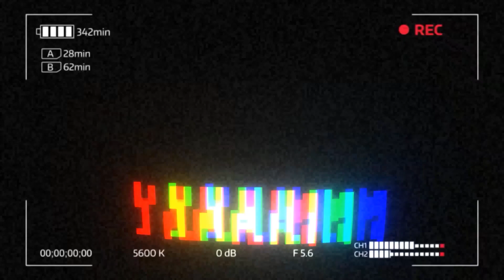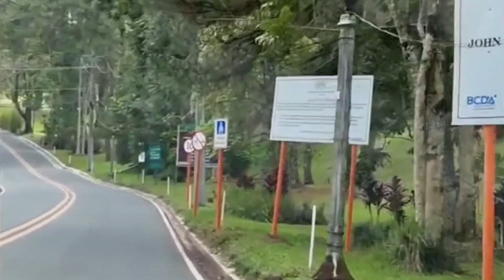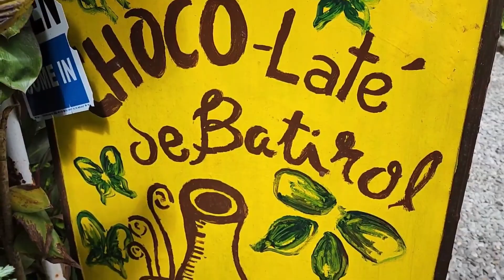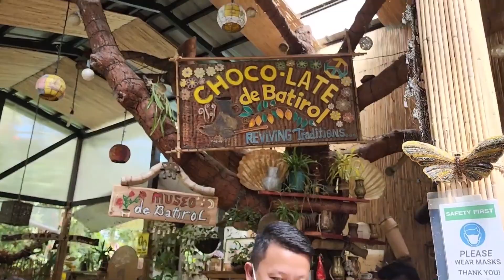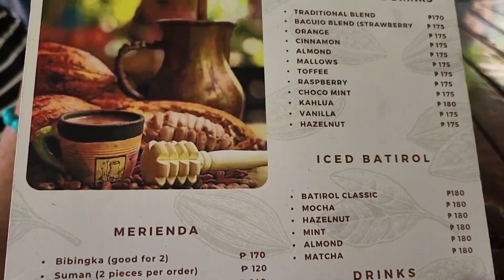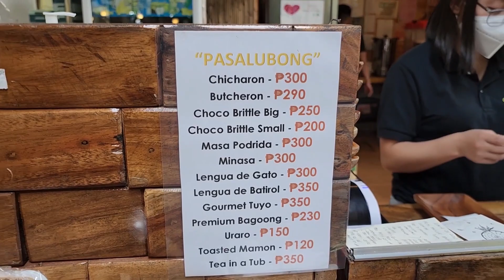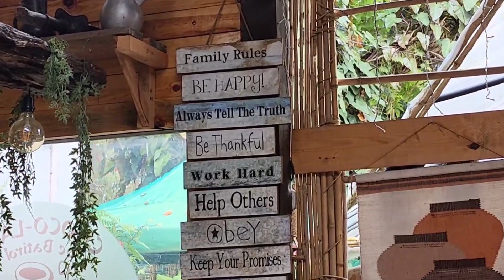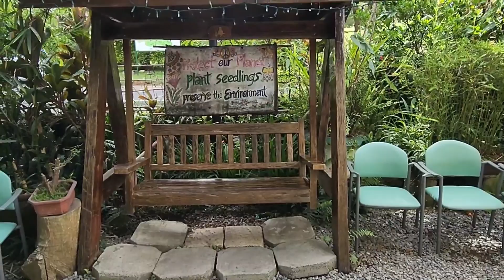THE FAMOUS CHOCOLATE DE BATIROL IN BAGUIO CITY PHILIPPINES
Restaurant set in a rainforest garden, renowned for hot chocolate & traditional Filipino cuisine.